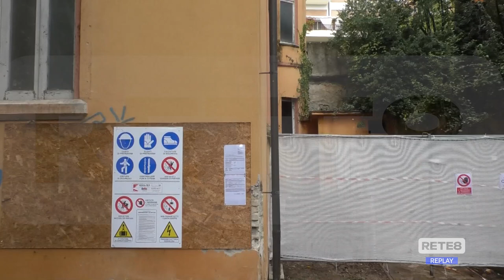Teramo - Partono i lavori all'ex Ravasco